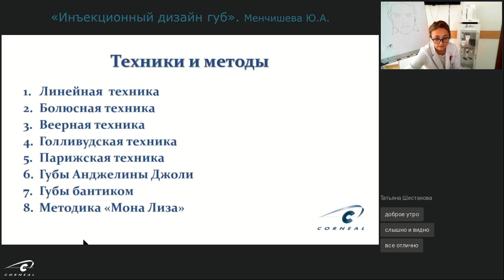Какие техники и методы применяются при дизайне губ?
Техники и методы для дизайна губ: какие выбрать?
Ответ на этот вопрос дает эксперт компании Corneal, Менчишева Юлия Александровна.